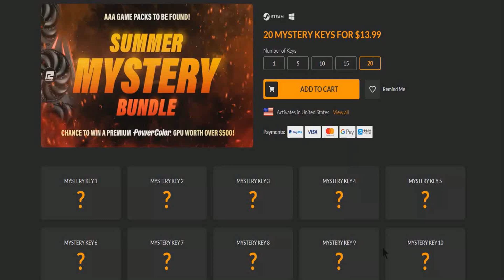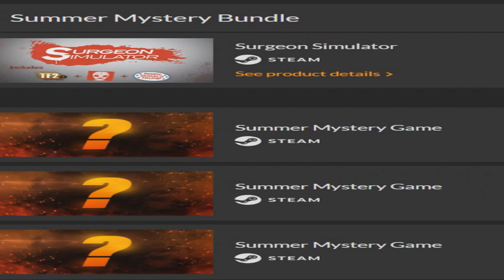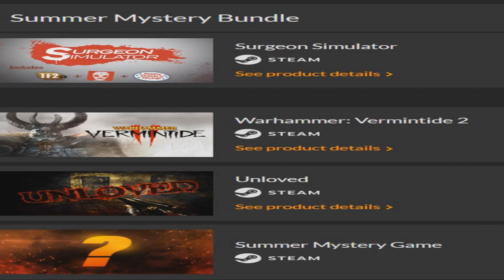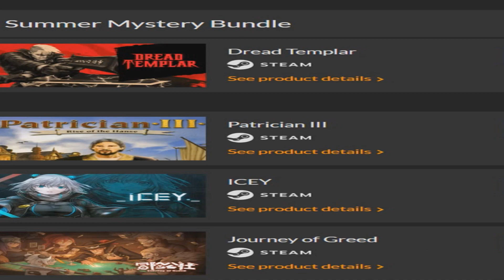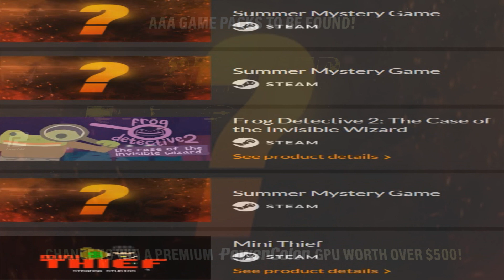Summer Mystery Bundle Opening x3 60 Mysteries Revealed!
Fanatical Summer Mystery Bundle Opening x3 60 Mystery Games Revealed!

Have a chance at winning one of these games, or many more in my giveaways here...

The Oil Blue: Steam Legacy Edition $5
The Smurfs - Mission Vileaf $20
Kingdom Two Crowns $20
Asterix & Obelix XXL 2 $20
Slaycation Paradise $15
Valfaris: Mecha Therion $20
Flashback $10
Call of Juarez $10
Imperial Glory $5
Karma City Police $12
MageQuit $15
Heaven Dust $8
The Ascent $30
Crash Time 3 $6
Pure Farming 2018 x2 $40
Just Die Already $15
Imperium Romanum Gold Edition $10
Unity of Command: Stalingrad Campaign $10
Time on Frog Island $20
DESOLATE $15
Surgeon Simulator $10
Warhammer: Vermintide 2 $30
Unloved $5
The Ascent: Cyber Edition Bundle $40
Cook Serve Delicious $10
I Am Fish $20
The Legend of Tianding $20
MARSUPILAMI - HOOBADVENTURE $20
Bosorka $6
Super Sportmatchen $15
Dreamscaper $25
Syberia II $13
The Wild Eight $25
Forgive me Father $20
Block'Em! $7
Tempest Complete Edition $25
The Indie Mixtape $10
Shadows: Awakening $30
Silver Chains $25
Desert Child $12
Dread Templar $20
Patrician III $5
ICEY $11
Journey of Greed $7
Grand Ages: Rome $10
Tropico Reloaded $7
Praetorians $20
The Crow's Eye $10
MagiCat $5
Picklock $8
Tropico 3 - Steam Special Edition $10
Tropico 4: Steam Special Edition $15
STASIS $8
Minute of Islands $20
Wanba Warriors $5
Letters - a written adventure $15
Ashina: The Red Witch $10
Frog Detective 2: The Case of the Invisible Wizard $5
Monster Slayers $9
Mini Thief $5
Total Value $879
Not including sales, or discounts